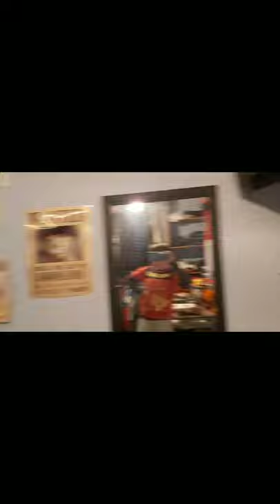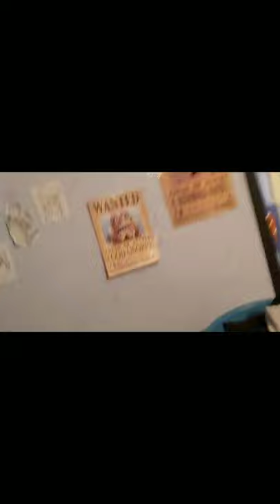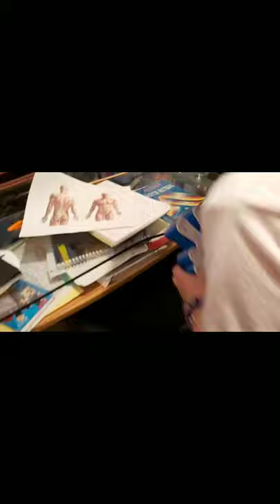House tour las Llamas de fuego (Vlog)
Titok: @Llamasdefuego3